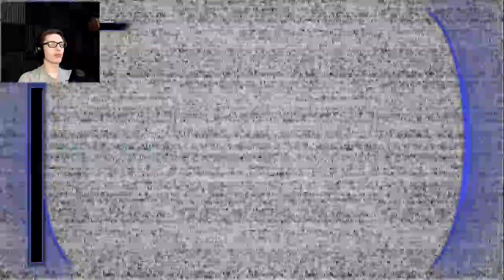THIS IS ONLY GETTING WORSE - Five Nights at Freddy's: Security Breach